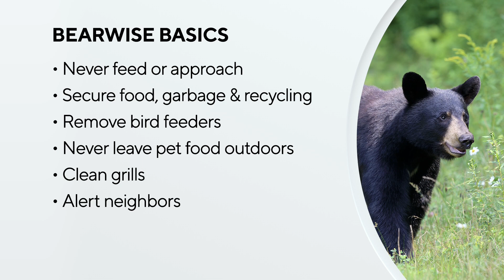Tips to stay “BearWise” as sightings increase in Minnesota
Since the 1980s, Minnesota’s bear population has been expanding further south and west. Now, the DNR is helping launch a national campaign to encourage people to safely co-exist with them.